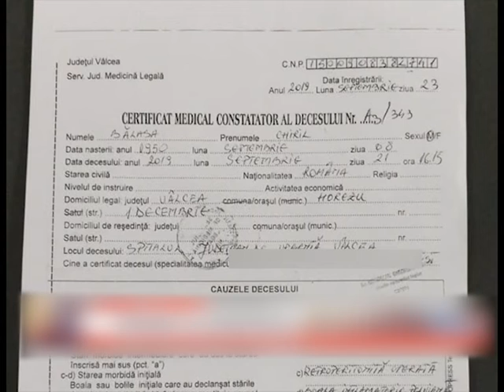Mort dupa o banala interventie